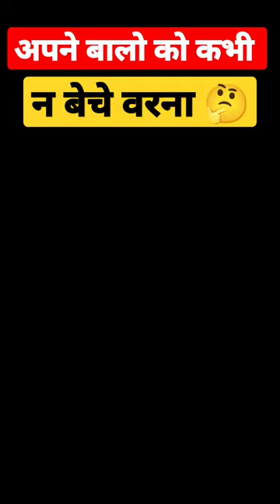🙏 अपने बालों को ना बेचें वरना पछताओगे 🤔 || molana tahseen jilani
YouTube Search :-
tahseen jilani
tahseen jilani bayan
tahseen jilani ki takrir
tahalka news
tahseen jilani official
tahajjud ki namaz ka
tarika
tahseen raza bareilly
sharif
tahir rahmani official
tahir wani official
tahalka prank
tahseen jilani
tahseen jilani bayan
tahseen jilani official
tahseen raza bareilly
sharif
tahseen hafi
tahseen raza jilani
tahseen sakina
tahseen jilani official
tasheen shah
tahseen jilani official
tahseen jilani official
status
tahseen jlani ka bayan
tahseen jilani status
tahseen jilani takrir
tahseen jilani officer
tahseen jilani ki naat
tahseen jilani short
emotional songs
emotional damage
emotional status
emotional video
emotional movie
emotional ringtone
emotional story
emotional songs telugu
emotional banda marda ranjit
emotional songs hindi
bawa
emotional takreer
emotional taqreer
emotional tagreer status
emotional taqreer saqib raza
mustafai
emotional taqrir
emotional taqreer tariq
jameel
emotional taqreer ajmal raza
emotional tik tok
emotional taqreer ahle
hadees
gadri
emotional taqreer mufti
hammad raza
emotional songs
emotional damage
emotional status
emotional video
emotional movie
emotional ringtone
emotional story
emotional songs telugu
emotional songs hindi
bawa
emotional takreer
emotional taqreer
emotional tagreer status
mustafai
emotional taqrir
emotional taqreer tariq
jameel
emotional tik tok
emotional taqreer ahle
hadees
gadri
emotional taqreer mufti
hammad raza
molana tahseen jilanimolana tahseen jilani bareilly shareefmolana tahseen jilani ki taqreernew bayan tahseen jilaninew taqreer tahseen jilaninew video tahseen jilaninew waqia tahseen jilanitahseen jilani facebooktahseen jilani waqiaislahi bayan tahseen jilanitahseen jilani official youtube facebooktahseen jilani official video
islamic status
maulana ki takrir
aamir hindustani ki video
baby ko mota karne ka tarika
cake cake cake
haris bat broken
huzoor ka waqia
love me
new song
a mere dost laut ke aaja